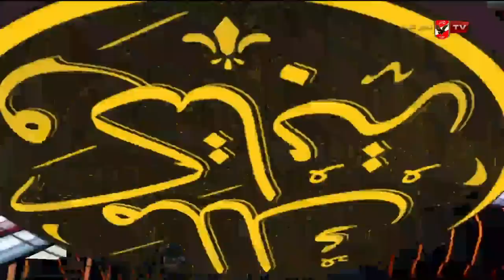حلقة ملك وكتابة كاملة | 2-11-2023